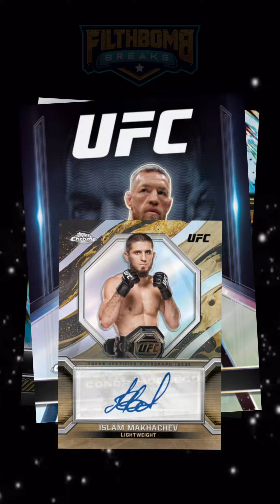2024 Topps Chrome Break on Fanatics Live With Max Pain Griffin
MaxGriffinLive.com for an easy way to join us at 8pm EST!

Max PAIN Griffin joins @FilthbombBreaks Studios tonight to break ALL-NEW UFC Topps Chrome!